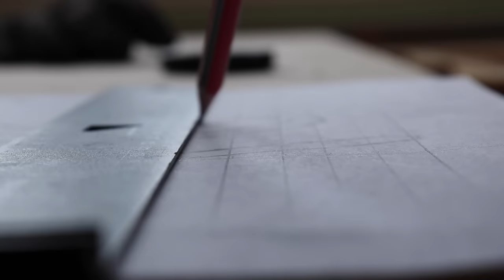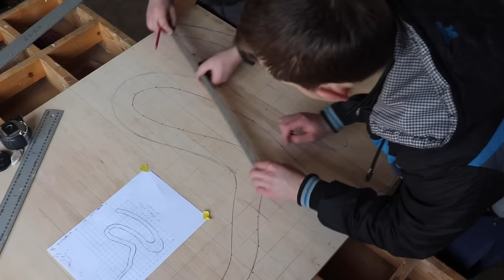Build a Rocking Chair | Кресло Качалкa своими руками.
In this video we show how to make a chair with our own hands оr diy chair. This will be a  diy rocking chair made of plywood. We have already shown in our videos how to make furniture with our own hands from plywood.                                                                                                                                                                                В этом видео мы покажем как сделать кресло своими руками. Это будет кресло качалка изготовлена из фанеры. Мы уже показывали в своих видео как сделать мебель своими руками из фанеры.

Plywood Rocking Chair | Кресло Качалкa.